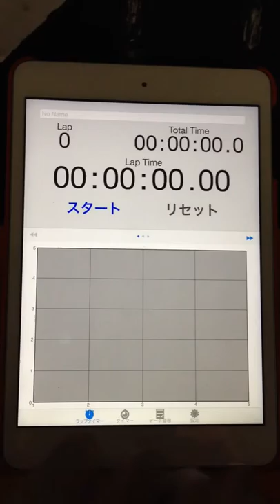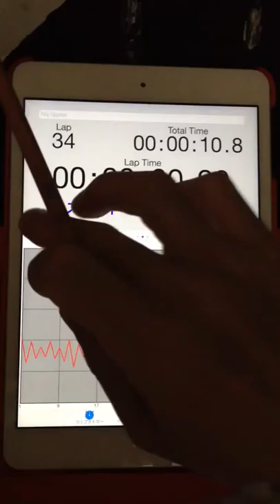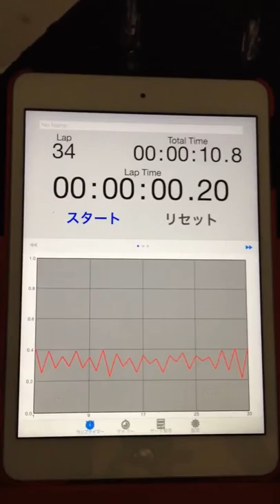2015.06.15 "every morning experiment on timing progression" by Aratori